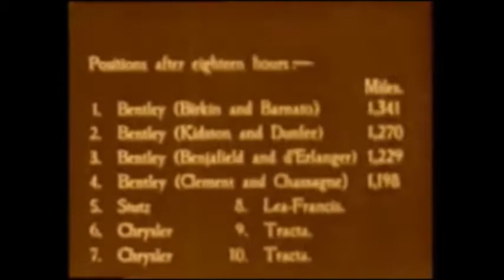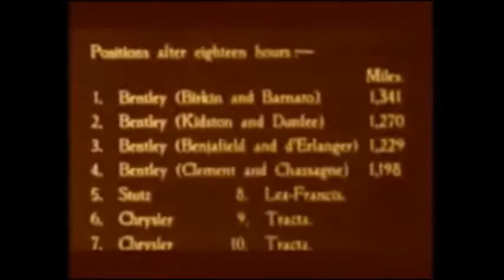OPLA!!! Toutes les 24 heures du Mans...ou Francorchamps ?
"Toutes les 24 heures tu mens" composé et exécuté par le groupe belge ON prend l'air
Extrait de l'album " Tu veux savoir ?"